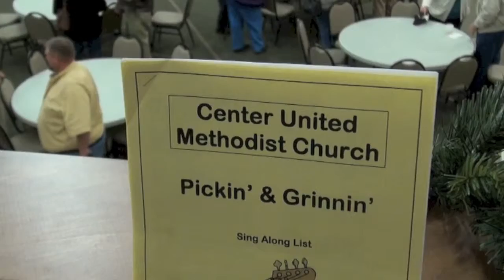CUMCPickin' Dec2013 Part 3 P&G from Center United Methodist Church Welcome NC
Center United Methodist Church hosts its monthly Pickin' and Grinnin' Sing Along the last Thursday of each month.  The event is open to the public.  The hot dog supper ticket is $5.  No entry fee.  Visitors Welcomed and Expected.  Please visit us often at 186 Center Church Road, Welcome, North Carolina.  Senior Pastor, Dr. Steve Pillsbury.  Pickin' & Grinning' Hosted by Mr. Doug Meredith.